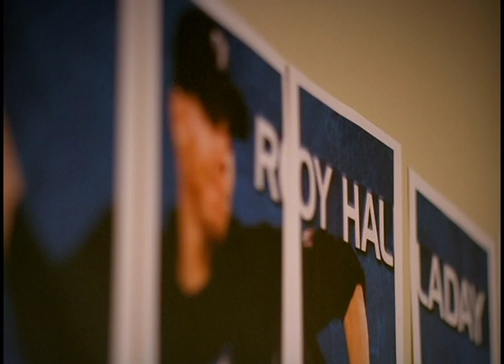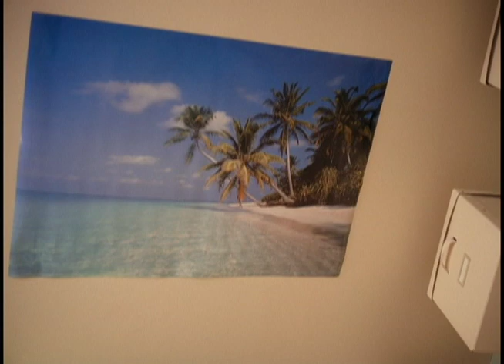GORD BAMFORD "BASEBALL GLOVE"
Christmas-themed music video for "Baseball Glove" by Gord Bamford.